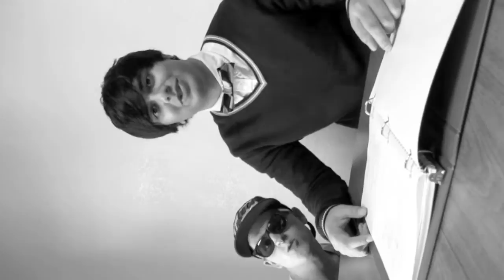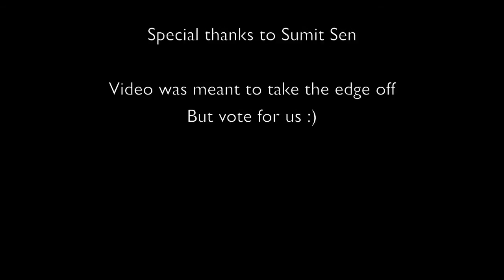Chapter Rappin'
Project Shardul Soni and Reese Jones worked on for 2012 Pi Kappa Phi Executive Council elections. Done to the tune of Swagger Wagon

MEANT TO BE A PARODY

Filmed by Sumit Sen